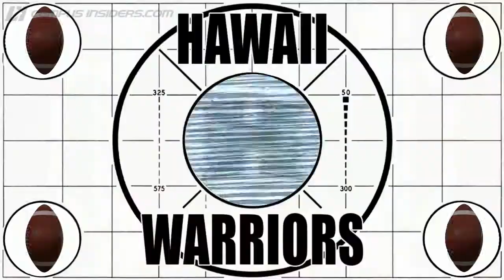Campus Insiders Official Hawaii Football Preview | CampusInsiders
Pete Fiutak and Doug Chapman deliver all the goods on Hawaii including this season's surprise players, big games, predictions, and everything you need to know to be an expert.